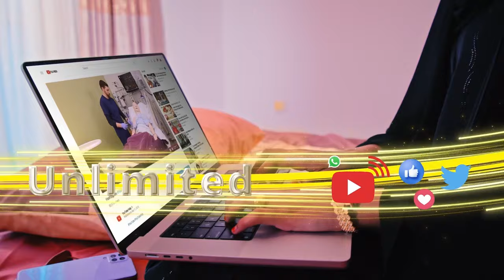"Xukuummad cimirigeedu dhamaadey waxaan ugu baaqaynaa in si degdeg ah ay dib xoriyadiisa ugu soo..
"Xukuummad cimirigeedu dhamaadey waxaan ugu baaqaynaa in si degdeg ah ay dib xoriyadiisa ugu soo celiso Weriye Maxamed Ilig"
Xisbiga Waddani.